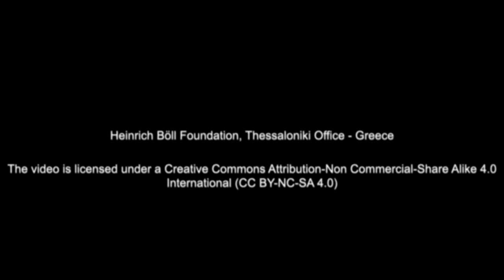Migration and Asylum before, during and after the elections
Neda Noraie-Kia, Head of Migration Policy Europe, Heinrich Böll Foundation, on the General Elections in Greece 2023, May 21st